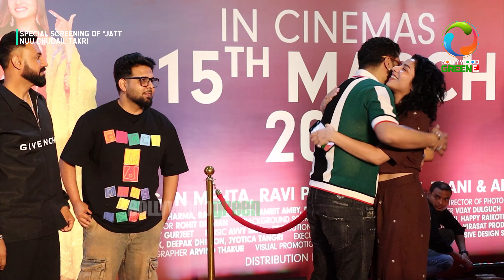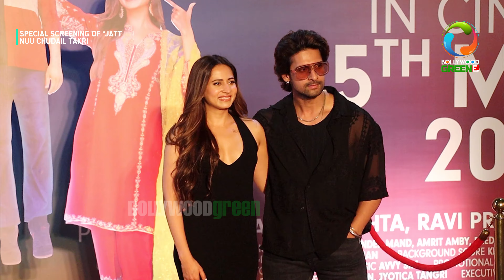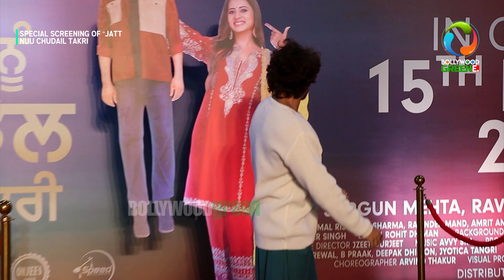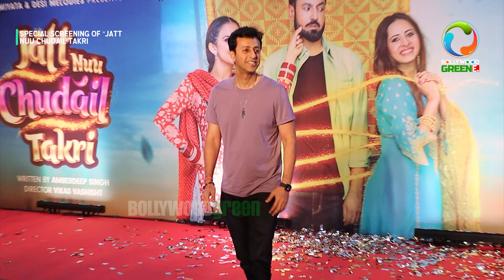Jatt Nuu Chudail Takri Special Screening | Gippy Grewal | Sargun Mehta | Roopi Gill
Jatt Nuu Chudail Takri Special Screening | Gippy Grewal | Sargun Mehta | Roopi Gill @TheTellyTvs